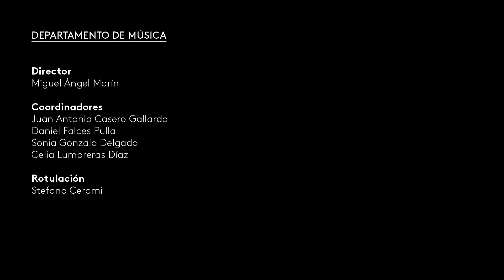Stravinsky’s Ballets on Violin | Gingolts & Laul · MarchVivo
Stravinsky maintained, in his creative work, a love-hate relationship with string instruments as being too evocative and representative of the human voice. This tendency changed after the collaboration with Samuel Dushkin from 1930 onwards, which resulted in numerous transcriptions for violin and piano of the hits written for Diaghilev years earlier. This concert is completed by Poulenc's Sonata for the same ensemble.

The Firebird (arrangement for violin and piano by Stravinsky and Samuel Dushkin)
00:00 Lullaby
05:10 Khorovod (Round) of the Princesses
07:47 Scherzo. Dance of the Princesses

Sonata for Violin and Piano FP 119
10:23 Allegro con fuoco
16:36 Intermezzo
22:42 Presto tragico

Divertimento for Violin and Piano, from the ballet The Fairy's Kiss (arrangement by Samuel Dushkin)
28:25 Symphony
34:09 Swiss Dances
38:49 Scherzo
41:38 Pax de deux. Adagio - Variation - Coda

47:51 Tango (arrangement for violin and piano by Samuel Dushkin)
50:42 Chanson russe, from the opera Mavra
54:17 Danse russe, from the ballet Petrushka

Ilya Gringolts, violin. Peter Laul, piano.

Concert "Ballets on violin" from the cycle "Stravinsky in dance".